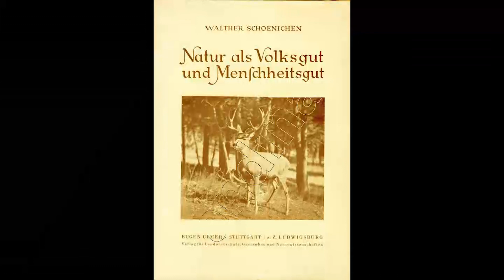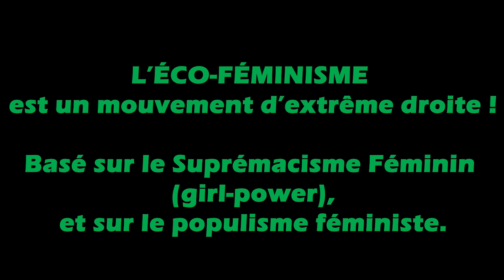Eco-Féminisme et Nazisme : les origines Eugénistes (Walther Schoenichen)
"Le Brun et le Vert" de Philippe Simonnot  – Quand les nazis étaient écologistes :

Dans cette vidéo, on décrypte l'idéologie du nazi écologiste Walther Schoenichen.
L'écoféminisme et le nazisme sont basé sur le même eugénisme et Malthusianisme.